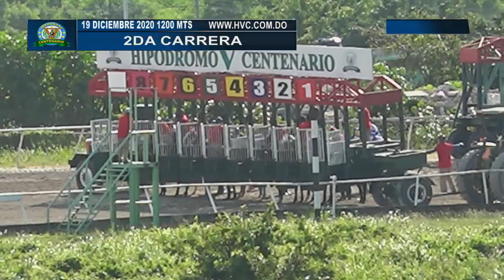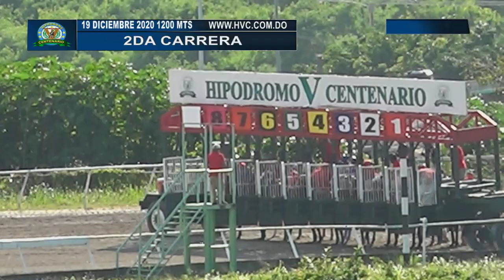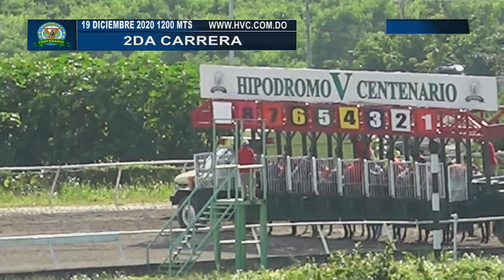2DA CARRERA 19 12 2020 OUR LITTLE JULIO